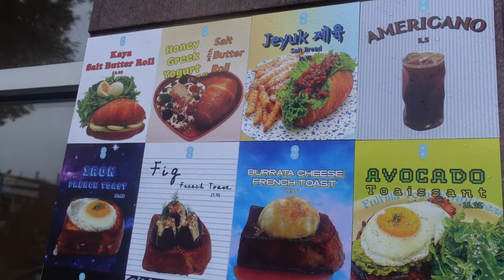The Craziest Desserts & Drinks are Served in this Korean Cafe in NYC - Gong Gan!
We ordered the Gosu Ade ( a plant based drink (looks like cilantro)), Rainbow Cake (oozing with color), Matcha Strawberry Croffle (looks like Keroppi!), and the Sweet Potato Cheese Cake (looks like a Super Mario creation)!  It's a very hip cafe with a 2nd floor that turns into a place to relax and unwind.

Check out their website and if you're ever in the area and have a clamoring for some sweetness, this place is definitely unique!  I heard the food is pretty good at this place as well!